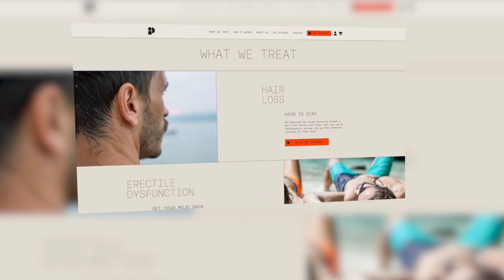Let’s put Jake Paul vs Nate Diaz in perspective…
Chael Sonnen talks Jake Paul vs Nate Diaz on this episode of Beyond the Fight